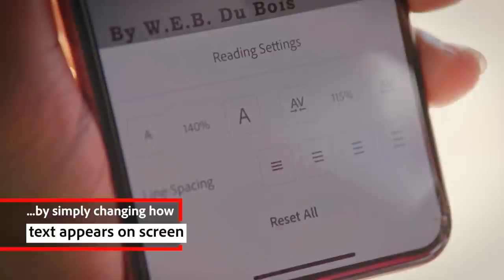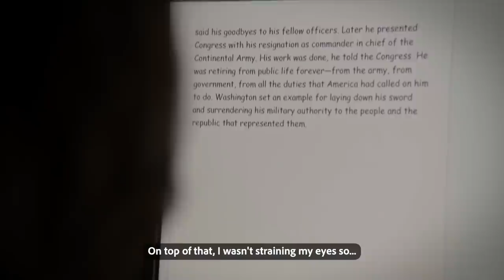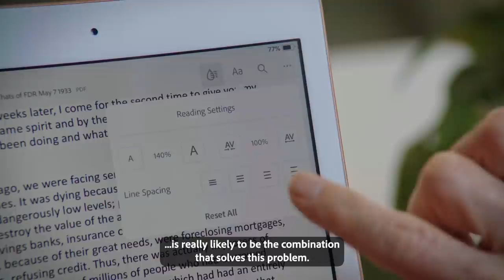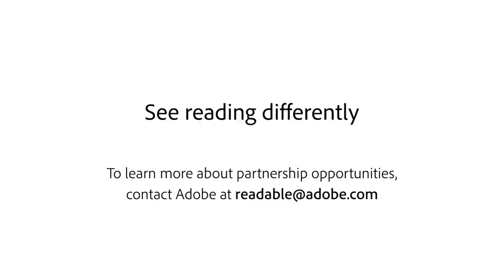Adobe and Partners Enhance Reading Experiences | Adobe Acrobat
Adobe is partnering with tech for good nonprofits, research organizations, and educational institutions to improve reading experiences for everyone. Together with Readability Matters, University of Central Florida, and World Education, we are exploring how text personalization can unlock the secrets of readability and comprehension for all ages and abilities.